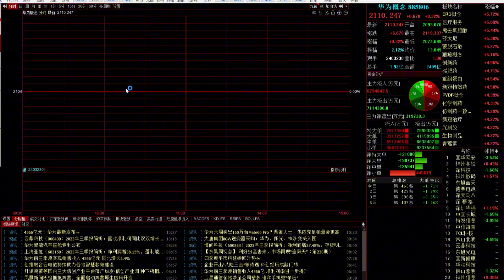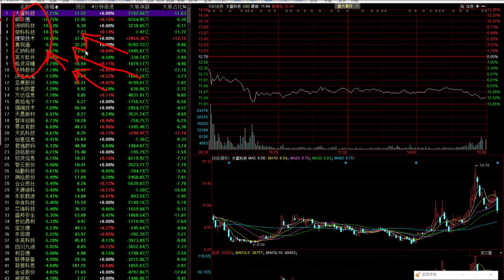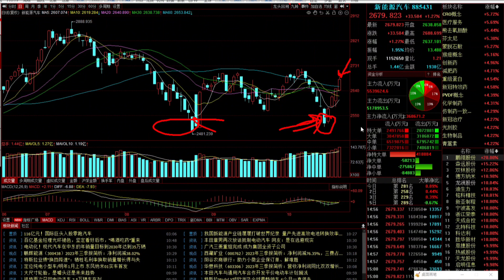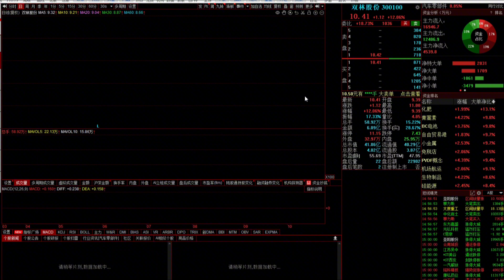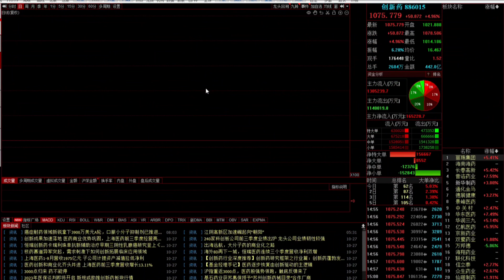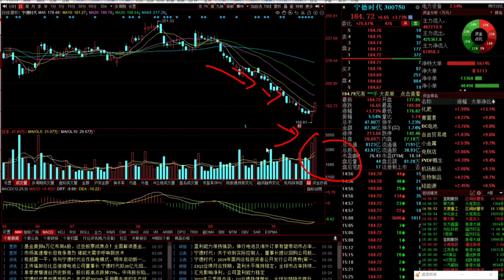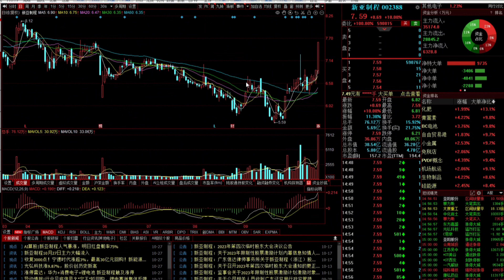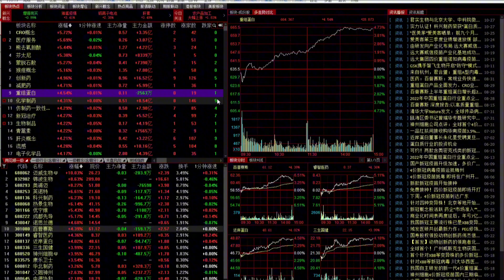下周还会涨吗？股市回暖回本的希望在哪里